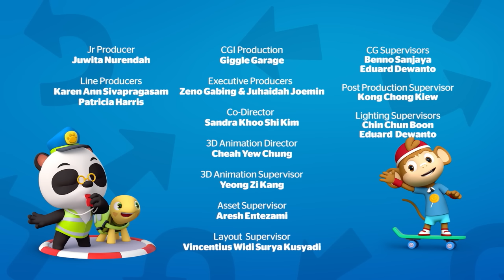Super Cleaner | Let's clean up | Kids Learning Cartoon | Dr. Panda TotoTime Special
Olette wants her home to be spotless, ready for a visit from Bip and Mei Mei. She turns to Dr. Panda - super cleaner! Working with Hoopa and his homemade cleaning machine, Dr. Panda makes Olette's house sparkling clean. But Hoopa has a mix-up with the controls of his machine, sucking up the ingredients of Olette's meal and spraying them across every surface. Dr. Panda realizes the solution lies in turning a chore into a game - which turns out to be more fun than he ever imagined!

The award-wining Dr. Panda franchise includes more than 30 fun and easy-to-play app that go beyond the ABCs and 1, 2, 3s to provide important life skills that help children get familiar with the world around them.